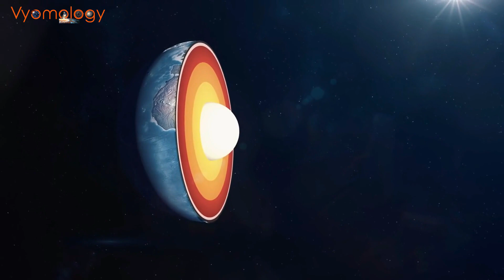The Rise of the Pontus Plate: A Long-Lost Mega Tectonic Plate Emerges from the Shadows of Time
In the depths of Earth's history, a mysterious tectonic plate, known as the "Pontus Plate," has risen from the shadows of time, leaving scientists in awe. This long-lost mega-plate, once supporting an ocean a quarter the size of the Pacific, vanished into Earth's mantle 20 million years ago.

But now, thanks to the relentless pursuit of knowledge by scientists, the Pontus Plate has been rediscovered, providing new insights into our planet's dynamic geological past.

In this video, we explore the fascinating story of the Pontus Plate, from its discovery to its significance for our understanding of Earth's evolution.